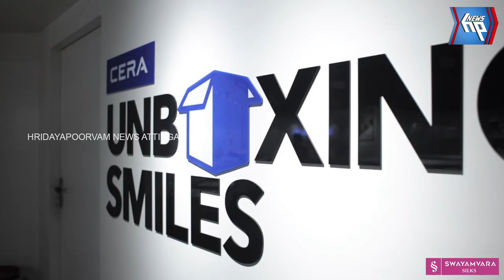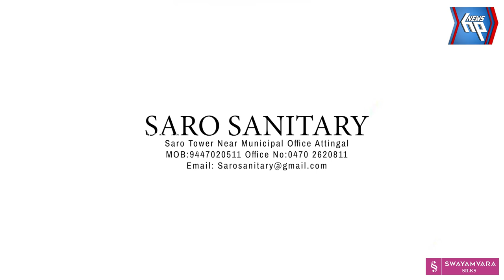ആറ്റിങ്ങൽ ബോയ്സ് സ്കൂളിലെ കേളീരവത്തിന് തിരിതെളിഞ്ഞു